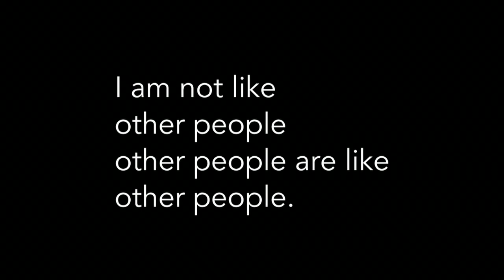Rencontre avec Volkan Üce - "Displaced"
"Displaced", un poème de Charles Bukowski qui parle de ce sentiment de ne se sentir nul part à sa place. C'est de cela dont traite Volkan Üce dans son documentaire.